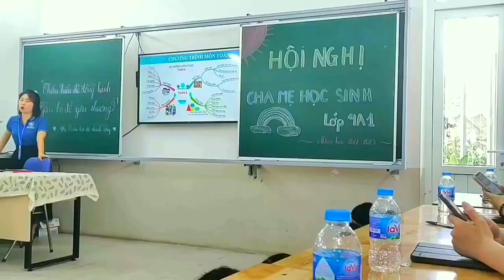Hết Giá R6